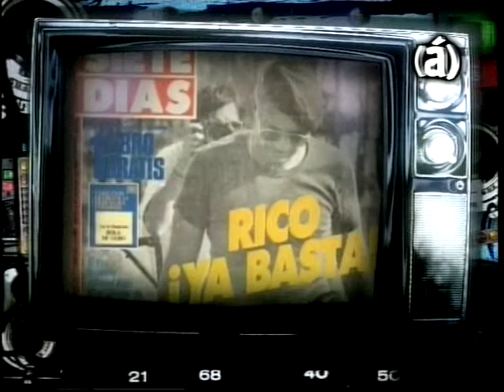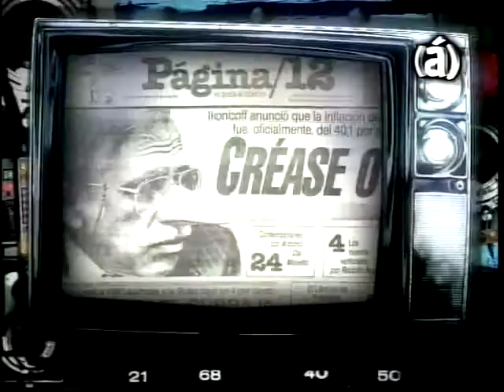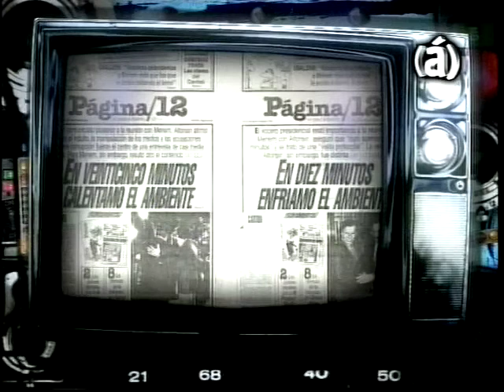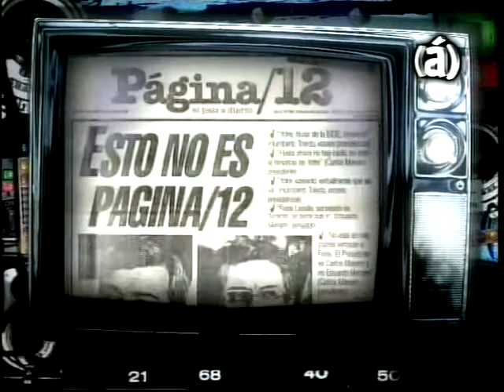Medio de Vida - Jorge Lanata parte 1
Medio de Vida es el programa que conduce Pablo Sirvén, producido por Pramer para Canal A, que entrevista a figuras de la televisión argentina. En este programa el entrevistado es el periodista Jorge Lanata.